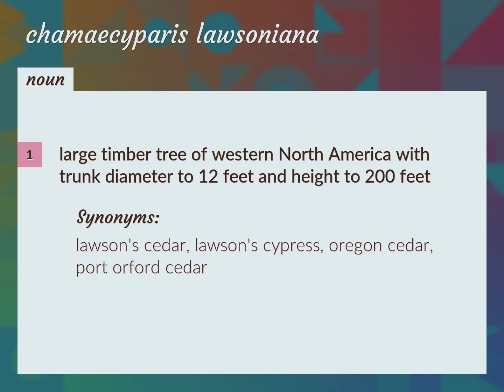Chamaecyparis lawsoniana | meaning of Chamaecyparis lawsoniana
What is CHAMAECYPARIS LAWSONIANA meaning?